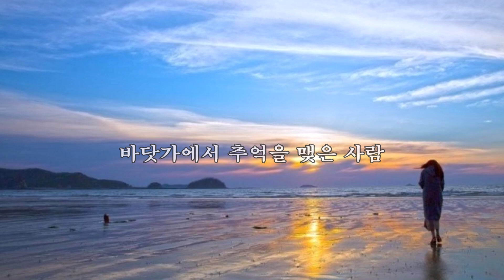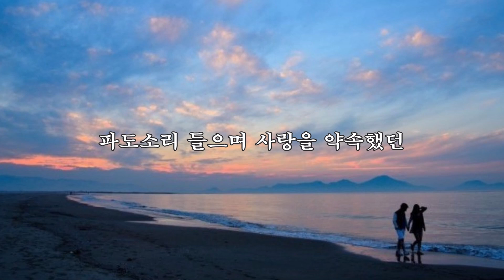바다의 여인 -백순진 작사, 작곡 -강촌사람들 노래 –발라드와포크 특선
바다의 여인 -백순진 작사, 작곡
-강촌사람들 노래  –발라드와포크 특선

바닷가에서 우연히 만난 사람
바닷가에서 추억을 맺은 사람

손잡고 해변을 단둘이 거닐며
파도소리 들으며 사랑을 약속했던
그러나 부서진 파도처럼
쓸쓸한 추억만 남기고 가버린
바다의 여인아

바다의 여인아

바다의 여인아

편집 chk2736